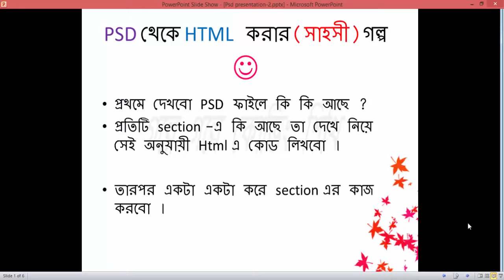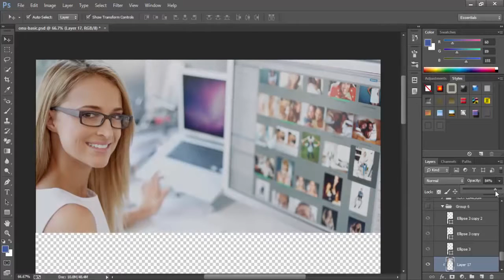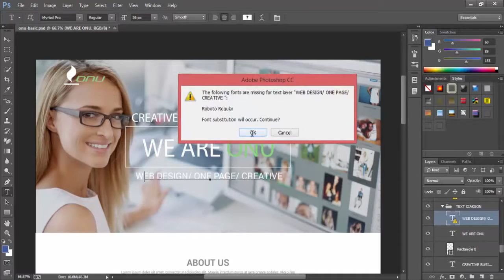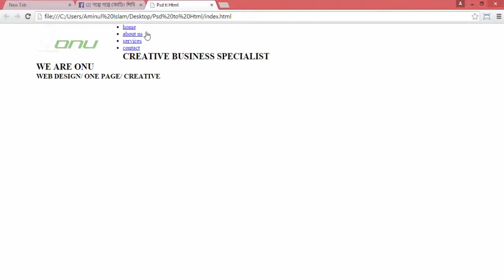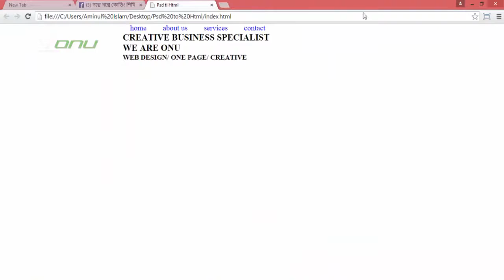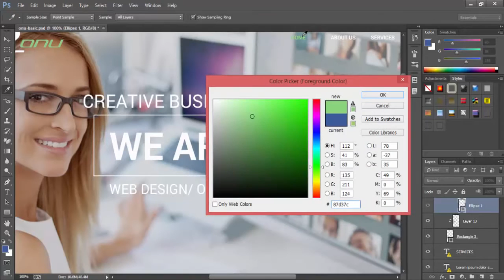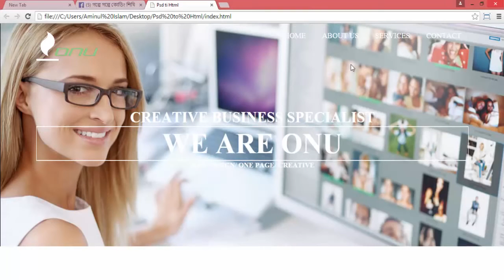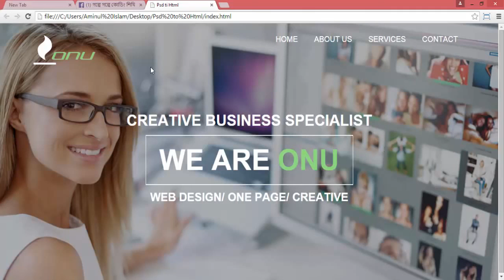Web design part 9 // গল্পে গল্পে কোডিং শিখি // (বাংলায় শিখুন ওয়েব ডিজাইন) //Tutorial School IT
Web design part 9 //ওয়েব ডিজাইন কি এবং কেন শিখবেন(বাংলায় শিখুন ওয়েব ডিজাইন) // Tutorial School IT

বর্তমান সময়ে ওয়েব ডিজাইন ও ডেভেলপমেন্ট অনেক বেশী চাহিদা সম্পন্ন একটা ক্ষেত্র। সারা বিশ্বে দক্ষ ওয়েব ডিজাইনার এবং ডেভেলপারের প্রচুর ঘাটতি রয়েছে। তবে এই দুইটা প্রশ্নের উত্তর না নিয়েই যদি কেউ ওয়েব ডিজাইন শেখার শুরু করে তবে কিছুদিন যাওয়ার পরেই সে আগ্রহ হারিয়ে ফেলে… এবং বুঝতে পারে যে ওয়েব ডিজাইন বা ডেভেলপমেন্ট আসলে তার জন্য নয়। তাই ওয়েব ডিজাইন শেখা শুরু করার আগে আমাদের বুঝতে হবে ওয়েব ডিজাইন জিনিসটা কি এবং আমি কেন ওয়েব ডিজাইন শিখবো?

Web design  bangla Tutorial School IT

আশাকরি আপনাদের  ভিডিওটা ভালো লেগেছে। যদি ভালোলাগে  ভিডিও তে একটি লাইক দিবেন। কমেন্টে আপনার মতামত জানাবেন ও আপনার বন্ধুদের কাছে পৌঁছে দেওয়ার জন্য ভিডিওটা সেয়ার করবেন।